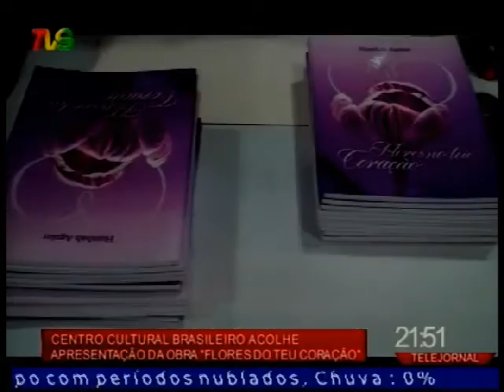TVS TELEJORNAL 02 02 2017 ii PARTE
TVS TELEJORNAL 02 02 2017 ii PARTE - Captured Live on Ustream